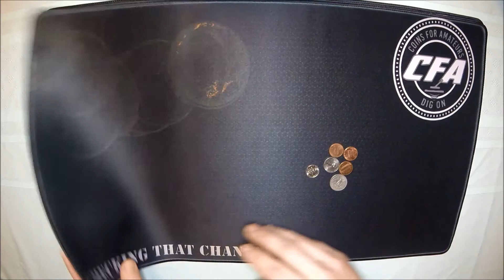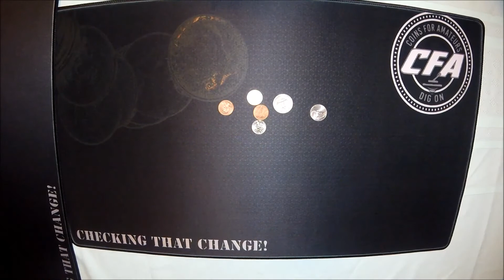Coin Roll Hunting Mats Custom made for Coins for Amateurs!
Another cool trade! This time we traded some silver to YouTuber Silver Seeker for a pair of custom made Coin Roll Hunting Mats with the Coins for Amateurs logo!

Good luck, HH and Keep checking that change!